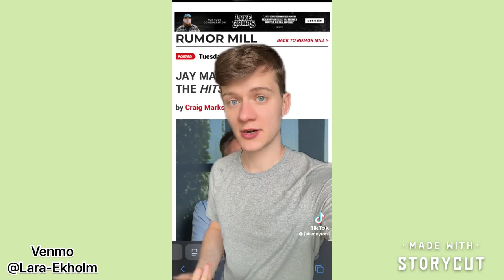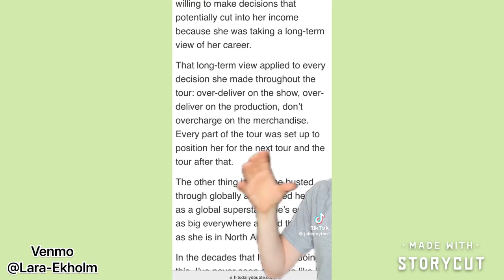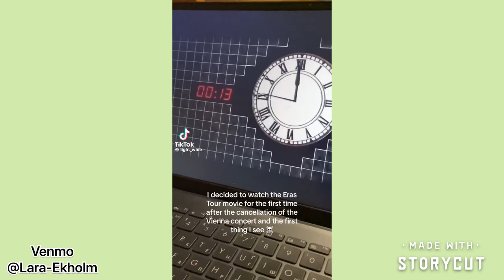Taylor Swift Tic Toks